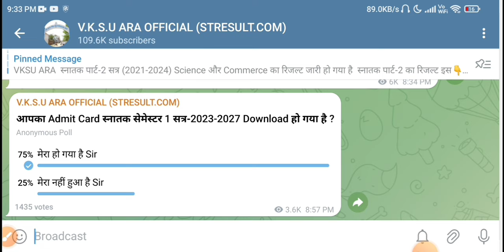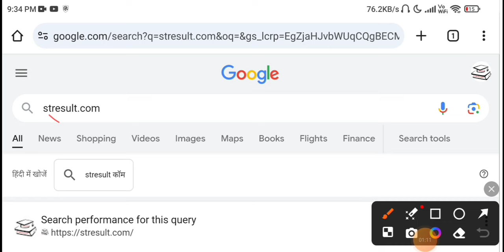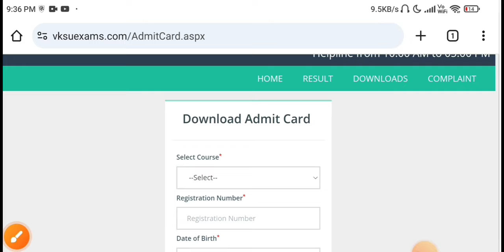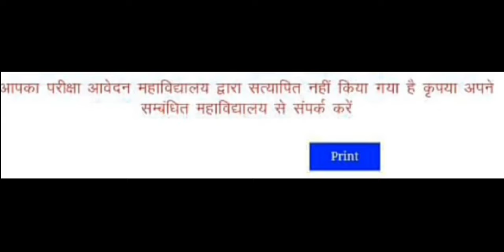Vksu Semester-1 Exam Admit Card त्रुटि सुधार कैसे करें | जिनका Download नहीं हुआ उनका क्या होगा